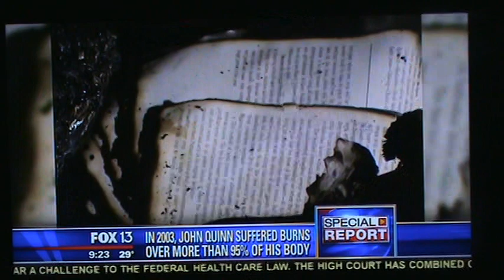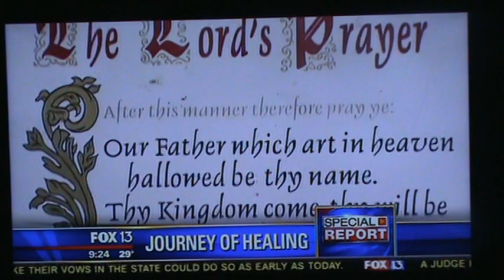010 Ch.13 news report "Johnny Quinn"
Description Mearl Purvis news anchor for Fox 13 news Memphis, Tn visits and gives an update on the tragedy.